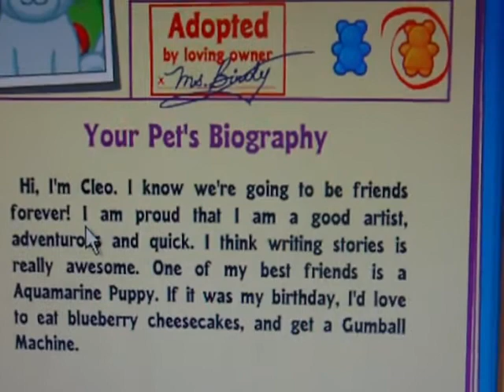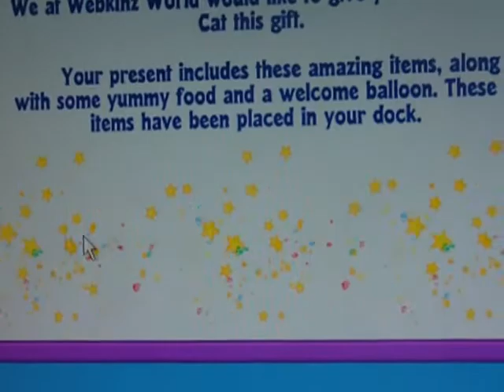ADOTING CLEO,AND MAKING HER ROOM